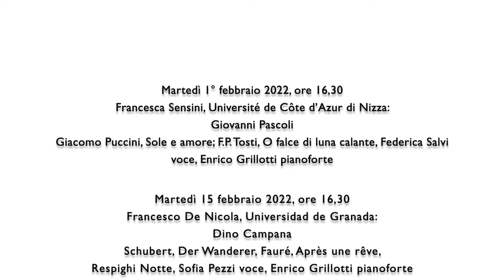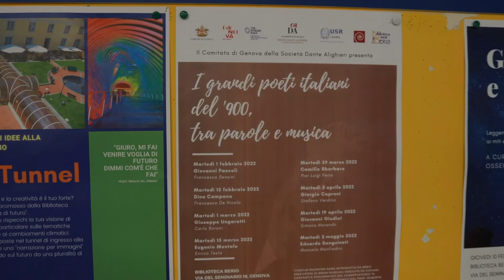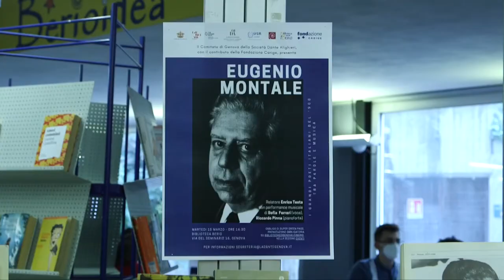04 Ciclo dei poeti - Montale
Montale illustrato dal Prof Testa

musica credits:
Music from Uppbeat (free for Creators!):